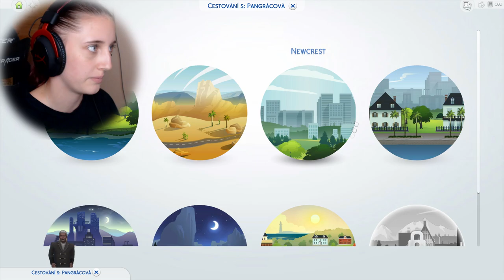MÁM ŠTĚŇÁTKO A UPÍRA!😱 The Sims 4 #2